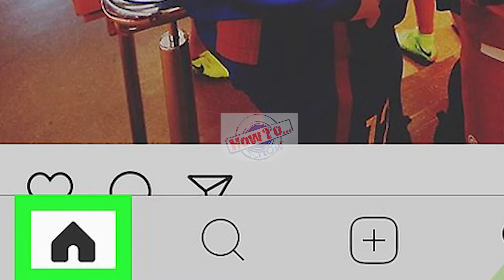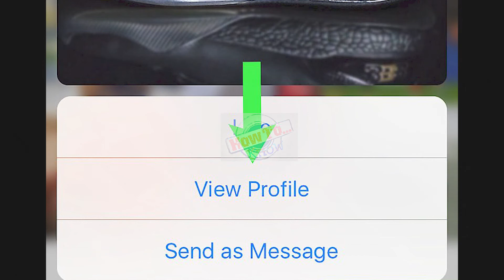How to Zoom in on Instagram - How to zoom photo on instagram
How to Zoom in on Instagram - how to zoom in on instagram pictures.
qeek - how to zoom on instagram profile pictures & more!
how to automatically zoom in and out on instagram stories with using one finger. learn how to zoom int on instagram pictures using their highly anticipated new zoom feature!..
how to zoom while recording video in instagram stories!
how to zoom on instagram app and desktop version.
how to use instagram superzoom -